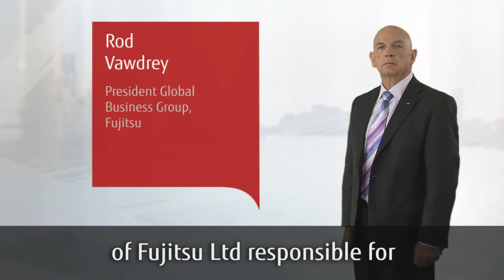Supercomputers and Big Data The Next Big Thing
Shaping tomorrow with supercomputing.
Starring Rod Vawdrey, President of Global Business Group and Corporate Senior Vice President of Fujitsu Ltd responsible for international business.